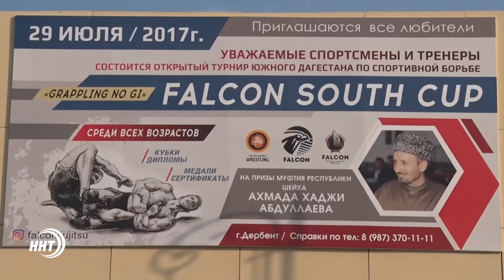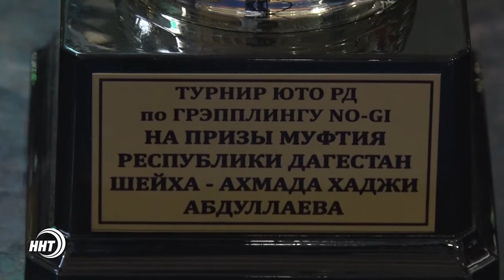Турнир по грэпплингу на призы Муфтия РД в Дербенте